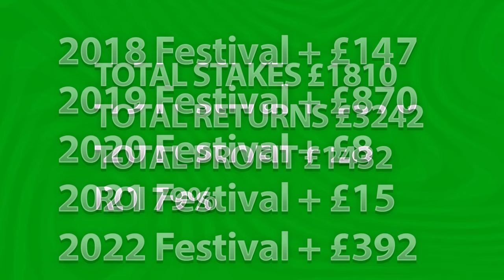Cheltenham Chat | The 2025 Markets | Value ?? | My Long Range Play